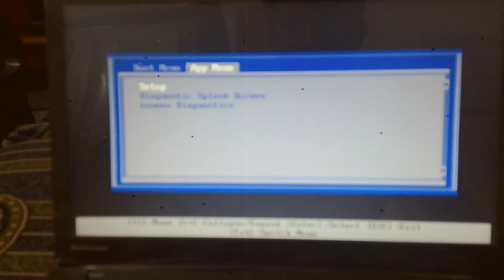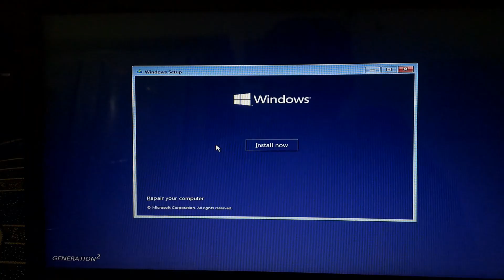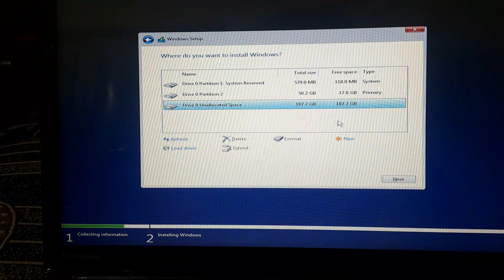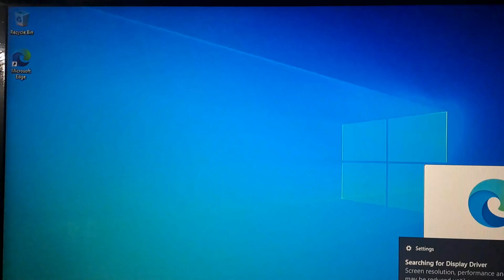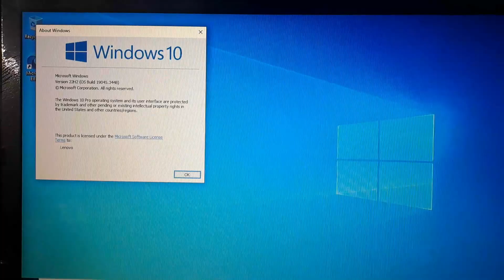Lenovo Thinkpad T440: Step-by-Step Windows 10 from USB in MBR/Legacy Mode Installation Tutorial 2023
Lenovo Thinkpad T440: Step-by-Step Windows 10 MBR/Legacy Mode Installation Tutorial 2023
I can certainly provide you with a step-by-step guide for installing Windows 10 in UEFI/GPT mode on a Lenovo Thinkpad T440. Please note that the steps provided are based on general Windows installation principles and may vary slightly depending on the specific legacy  version of your laptop. Always refer to your laptop's user manual or Lenovo's official support resources for accurate instructions.

Step 1: Prepare Installation Media

Download the Windows 10 ISO file from the official Microsoft website.
Create a bootable USB flash drive using the Windows USB/DVD Download Tool or Rufus.
Step 2: Access BIOS/UEFI Settings

Restart your laptop and press the appropriate key (usually F2, F12, or Delete) to enter the BIOS/UEFI settings during boot.
Navigate to the "Boot" or "Startup" section.
Step 3: Configure Boot Priority

Set the boot mode to "UEFI" if not already selected.
Change the boot order to prioritize the USB flash drive. Move the USB drive to the top of the list.
Step 4: Install Windows 10

Save the BIOS settings and restart your laptop.
Windows installation should start from the USB drive. Follow the on-screen instructions.
When prompted, select your language, time, and keyboard input preferences.
Click "Install Now."
Step 5: Choose Installation Type

Select "Custom: Install Windows only (advanced)."
You'll see a list of partitions. Delete all existing partitions on your installation drive until you have unallocated space.
Step 6: Install Windows on mbr Partition

Select the unallocated space and click "Next."
Windows will create the necessary partitions automatically in mbr format.
Step 7: Complete Windows Setup

Follow the on-screen prompts to complete the Windows installation. Enter your product key if required.
Choose your preferred settings, including network, privacy, and user account details.
Step 8: Install Drivers

After Windows installation is complete, connect to the internet.
Windows Update will automatically search for and install essential drivers. Make sure to allow Windows to update your system.
Step 9: Additional Software

Install any additional software or programs you need.
Step 10: Verify legacy/mbr Mode

Restart your laptop and enter the BIOS/mbr settings again.
Ensure that the boot mode is set to "mbr."
Check that your system drive is listed as a MBR partition.
Congratulations! You've successfully installed Windows 10 in MBR mode on your Lenovo Thinkpad T440. Regularly update your system and drivers to ensure optimal performance and security.
How To Make Bootable Pen Drive for Windows 10 | Bootable USB in UEFI/GPT Mode|2021|Javed Tech Master⏬
👉 Follow Javed Tech Master @
Install Windows 8.1 64-bit from USB | USB Boot Problem Lenovo Thinkpad x270 |2023| Javed Tech Master